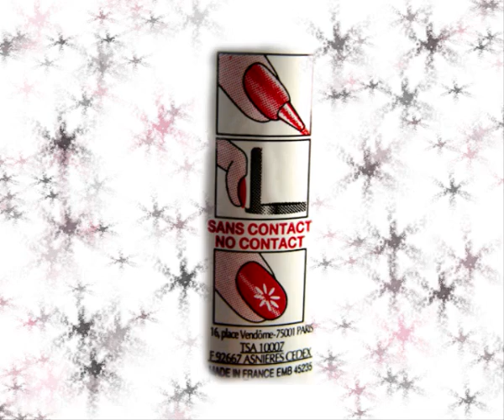L'Oreal - Star Magnet - Red (nail polish)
Maestra's video of L'Oreal - Star Magnet - Red posted